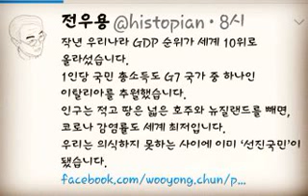전우용...아무리 ‘선진국민’이라도 ‘미개인’이나 ‘후진국민’과 같이 살 수밖에 없습니다. 저런 자들과 그 정치적 대변자들을 계속해서 ‘소수파’로 묶어 두는 것이....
작년 우리나라 GDP 순위가 세계 10위로 올라섰습니다.
1인당 국민 총소득도 G7 국가 중 하나인 이탈리아를 추월했습니다.
인구는 적고 땅은 넓은 호주와 뉴질랜드를 빼면, 코로나 감염률도 세계 최저입니다.
우리는 의식하지 못하는 사이에 이미 ‘선진국민’이 됐습니다.

물론 미국에도 인종차별주의에 찌든 ‘중세의 미개인’이 있고, 의사당에 난입해 총을 쏘는 ‘저질 후진국민’이 있습니다.
우리나라에도 ‘백신 맞으면 노예 된다’고 믿는 ‘중세의 미개인’이 있고, ‘친일파는 열심히 산 사람’이라고 주장하는 ‘식민지 노예’도 있습니다.

아무리 ‘선진국민’이라도 ‘미개인’이나 ‘후진국민’과 같이 살 수밖에 없습니다.
저런 자들과 그 정치적 대변자들을 계속해서 ‘소수파’로 묶어 두는 것이, 다시 ‘후진국’으로 떨어지지 않는 길입니다.

전우용 역사학자